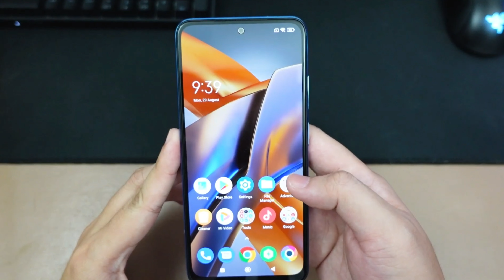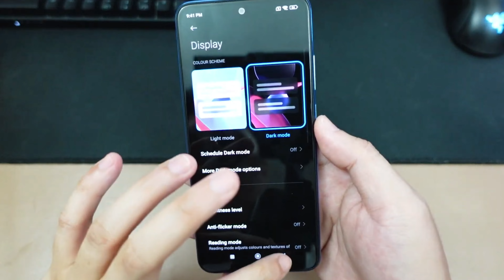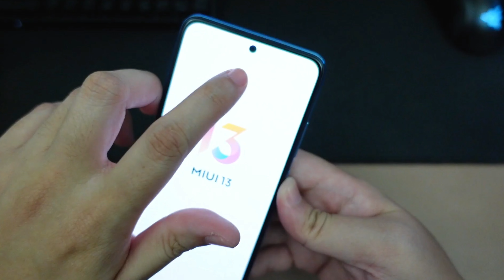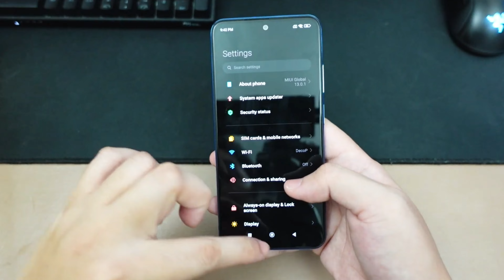Poco M5s Price | Poco M5s Review 🔥Poco M5s Unboxing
Tech Mehara के नए Video में आपका स्वागत है।Poco M5s  मे जानना है तो ये Video End तक देखें | Guys अपने Question और सुझाव Comments Box में जरुर लिखें | अगर आपको Video अच्छा लगा तो Like करें और Comments Box👇 में जरुर लिखें And Chennal को Subscribe जरुर करें

⚙️Queries Resolved 🔷️

poco m5s recensione
tech mehara
poco m4
poco m5s
gaming smartphone
poco best gaming
poco m5s prons & cons
poco new smartphone
poco m5
new smartphon buying guide